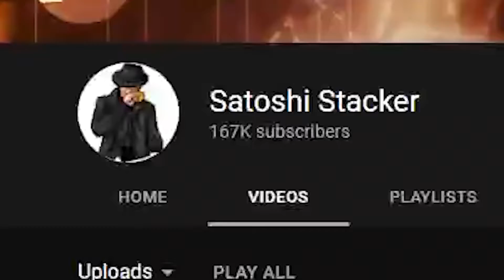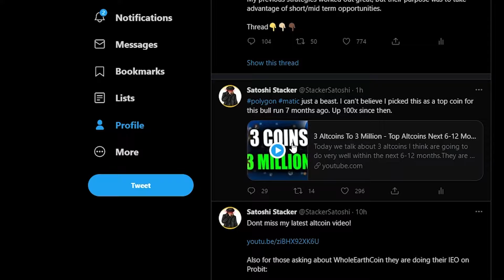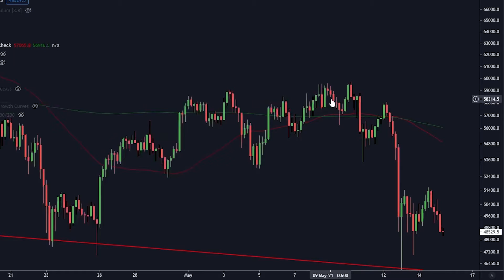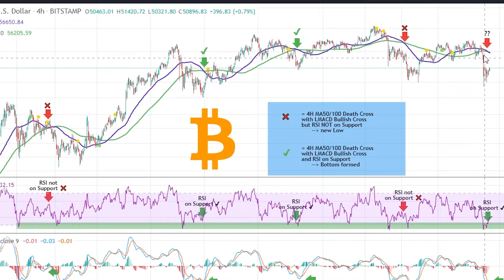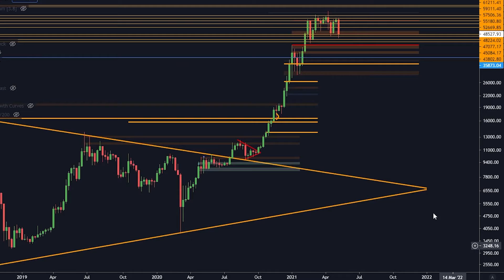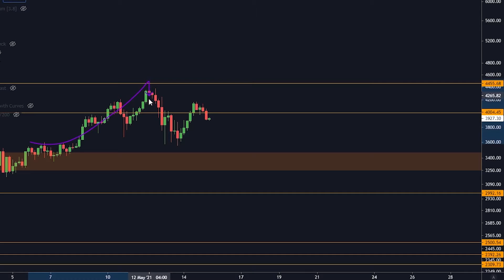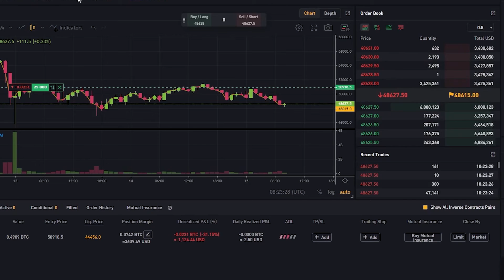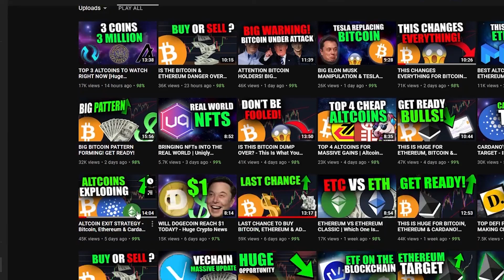¿QUÉ SIGNIFICA ESTE CRUCE MORTAL DE BITCOIN PARA ETH Y ADA? [Te sorprenderá ...]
Hoy estamos hablando del cruce mortal de bitcoin que ocurrió hace un día y lo que significa para Cardano y ethereum.

¡$3610 en bonos abajo!

¡BONIFICACIÓN DE $ 1,610!
¡BONIFICACIÓN DE $ 2000!
¡TARIFAS MÁS BAJAS!

⛓️ 🔗 Enlaces útiles 🔗 ⛓️

DESCARGO DE RESPONSABILIDAD: Operar con Bitcoin es MUY arriesgado y el 80% de los operadores no ganan dinero. Asegúrese de comprender estos riesgos si eres un principiante. ¡Solo recomiendo el comercio de criptomonedas a los comerciantes que ya tienen experiencia!

Tenga en cuenta que poseo una cartera diversa de criptomonedas, ya que deseo ser transparente e imparcial con la comunidad de criptomonedas en todo momento y, por lo tanto, el contenido de mis medios está destinado a FINES DE INFORMACIÓN GENERAL, no a asesoramiento financiero. La información contenida en este documento es solo para fines informativos. Nada de lo contenido en este documento se interpretará como asesoramiento financiero, legal o fiscal. El contenido de este video es únicamente la opinión del orador que no es un asesor financiero autorizado ni un asesor de inversiones registrado. La compra de criptomonedas presenta un riesgo considerable de pérdida. El hablante no garantiza ningún resultado en particular. El rendimiento pasado no indica resultados futuros.

Esta información es la que se encontró públicamente en Internet. Esta es toda mi propia opinión. Toda la información está destinada a la conciencia pública y es de dominio público. Por favor tome esta información y haga su propia investigación.